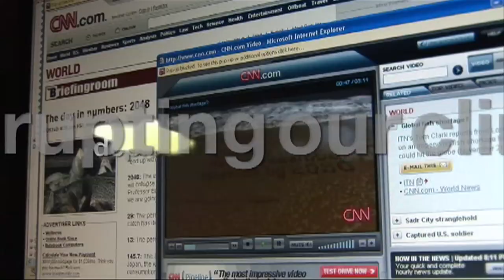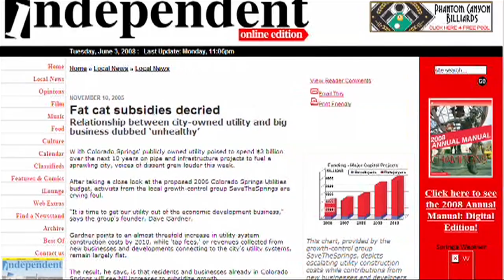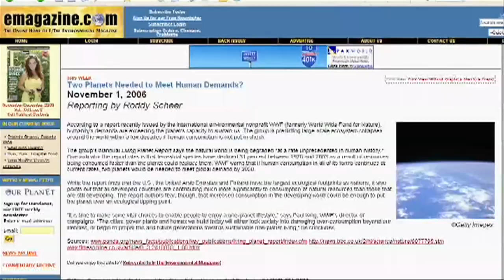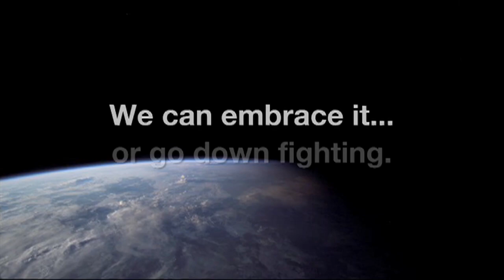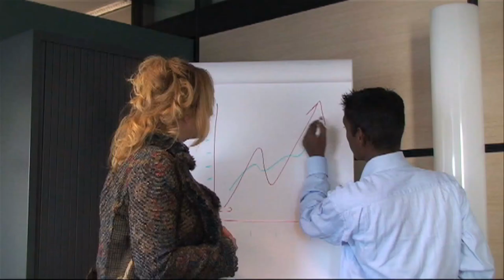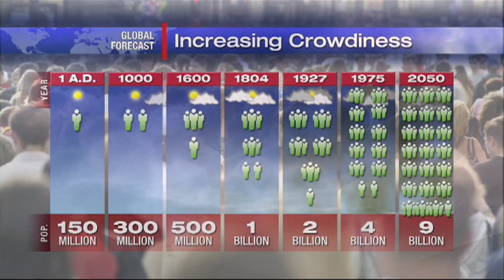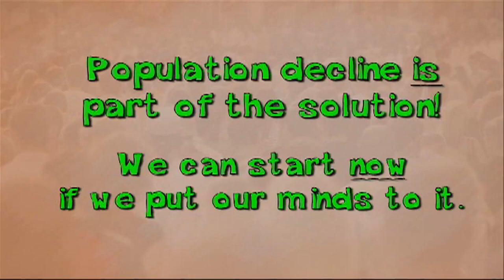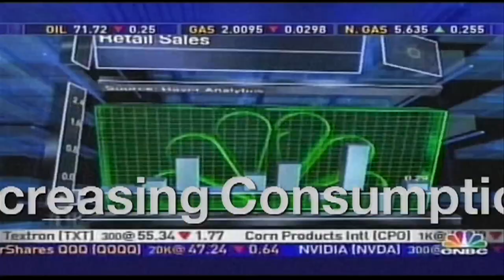Growth Part 2 - Hooked on Growth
This segment focuses on David Gardner, the producer of a new film now playing.  The film postulates that we have outgrown growth and that we must shift social, political, economic and population toward a more sustainable model.   More information on the film can be found at the